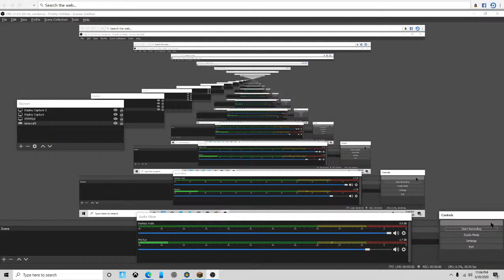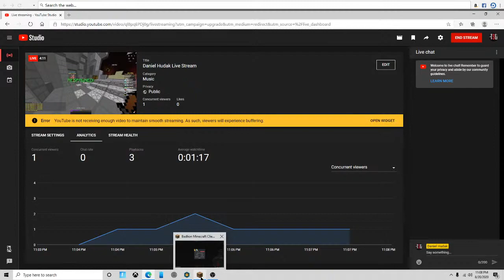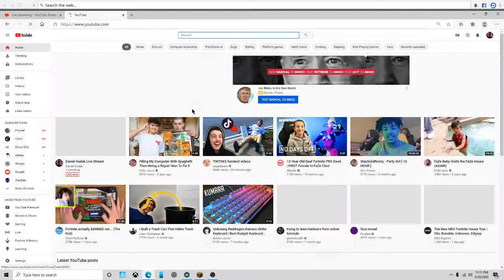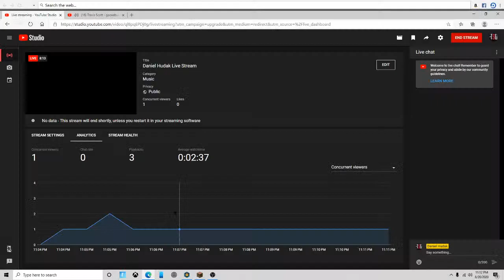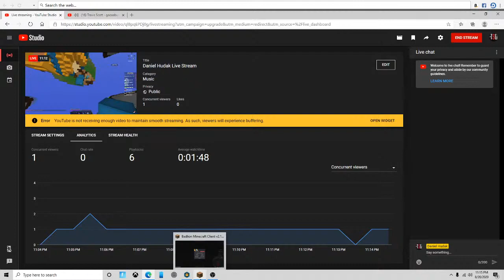Daniel Hudak Live Stream